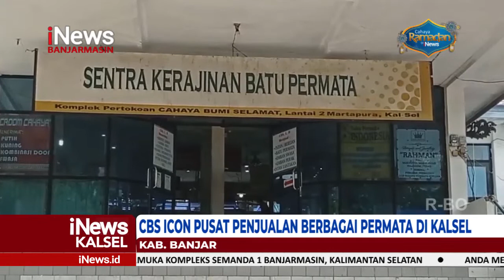INTIP SENTRA KERAJINAN BATU PERMATA DI MARTAPURA